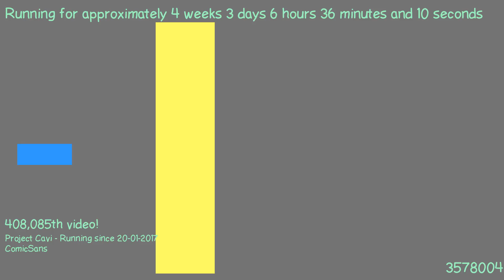1487652013 - Webdriver Cavi - H2